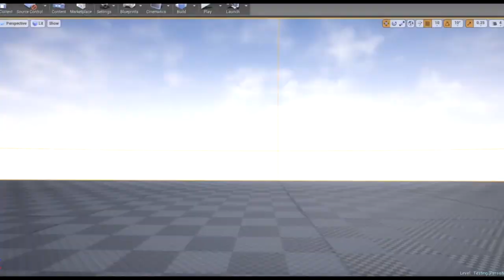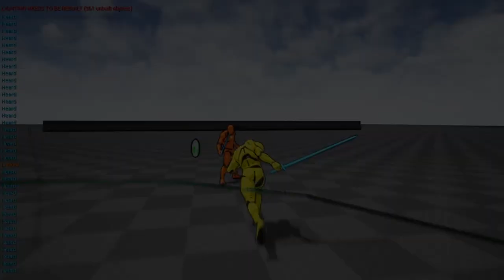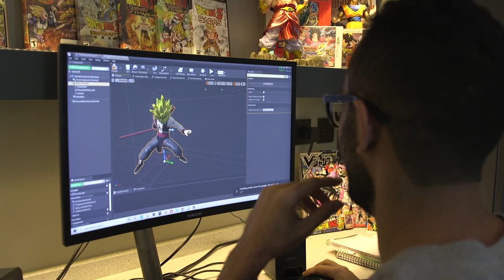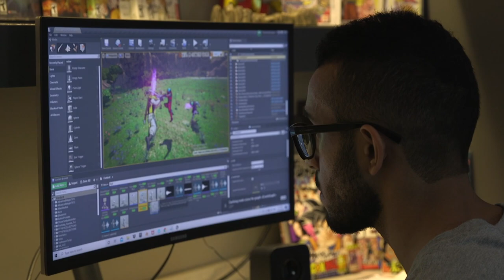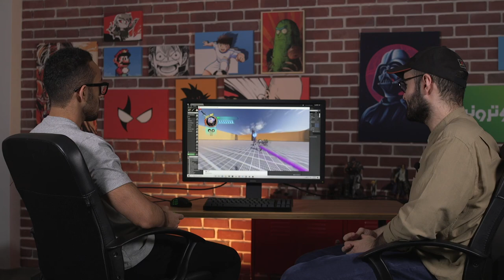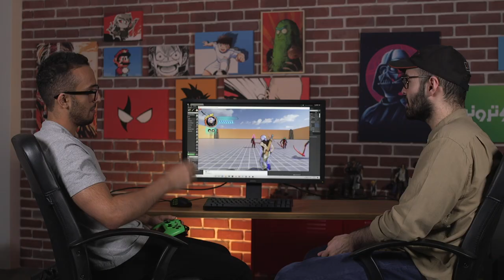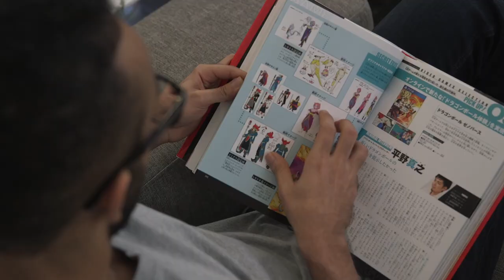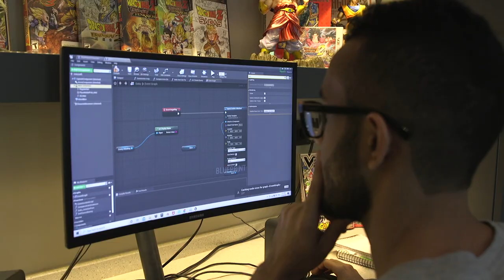مصمم سعودي درس في نيويورك لصنع لعبة الأحلام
في هذا الفيديو قابلنا المصمم للعبة دراجون بول، بدر ساعد في تصميم أشياء كثيرة في لعبتهم الجديد دراجون بول ديمون بريكر،  واليوم راح نتعرف عليه أكثر وعلى مشروعه
حمل تطبيقنا عالهواتف الذكية!